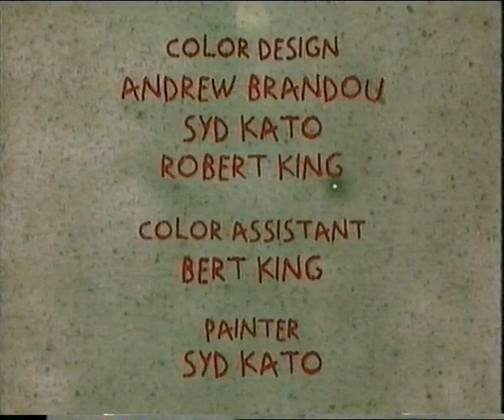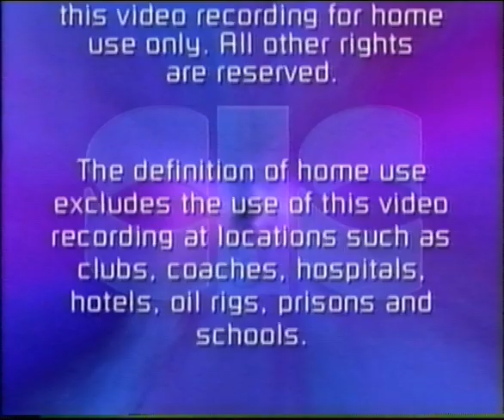Closing to Rugrats: Return of Reptar - VHS Rip (UK/PAL Ver.) [1997]